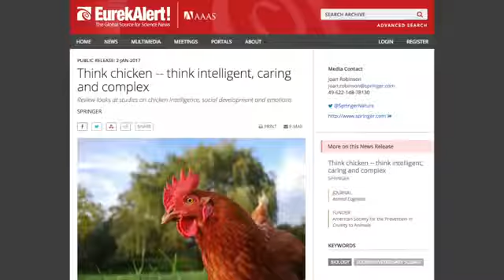Researcher Finds Chickens To Be Smart, Empathetic, And Complex Creatures